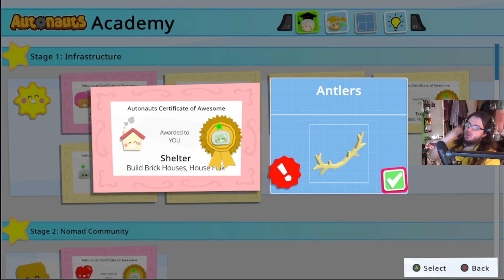ASTRONOMICALLY DEEP!! / Autonauts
Part 12 Blind Gameplay